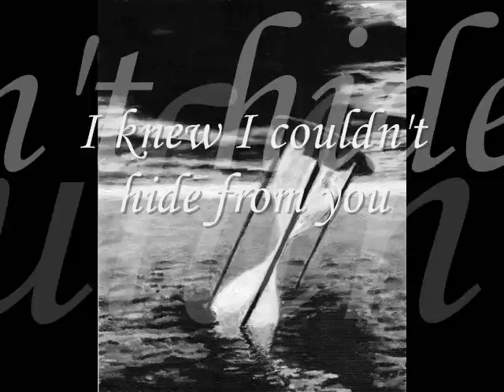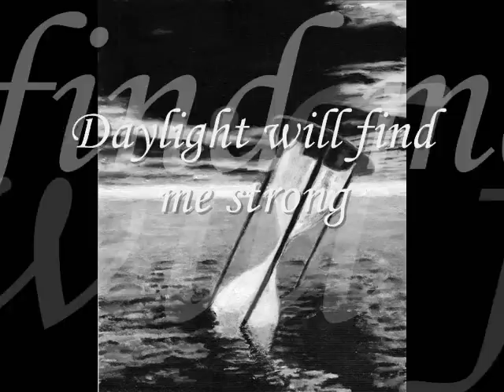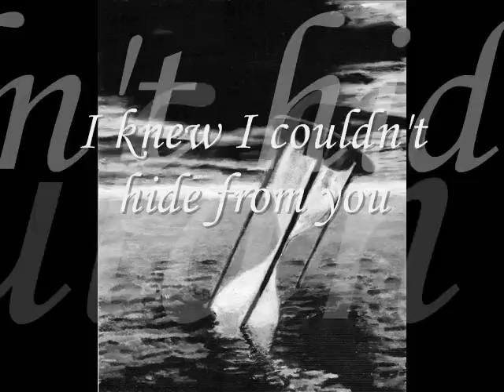Neverending Story. Ballad. By Leandro Vives.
This is a song I composed a long time ago and could never play with my band. Actually thought to be a heavy metal ballad. This is a different version.